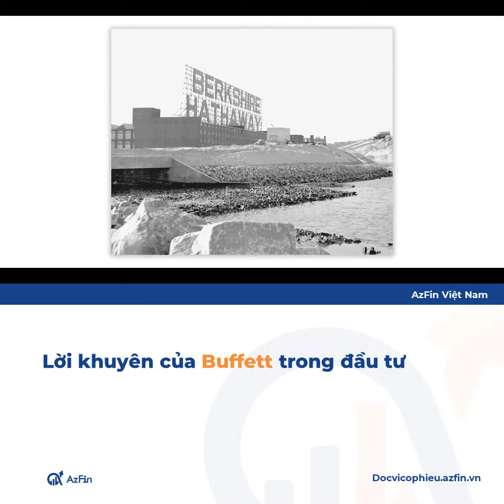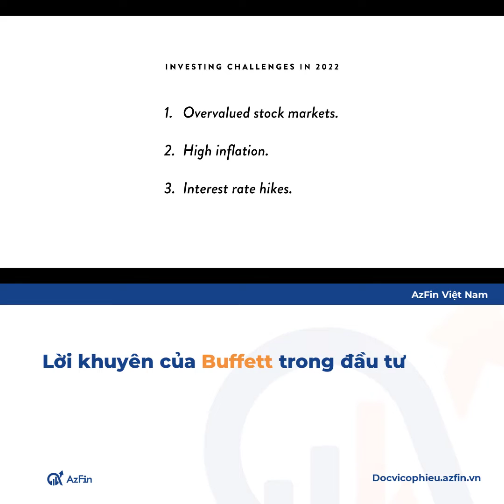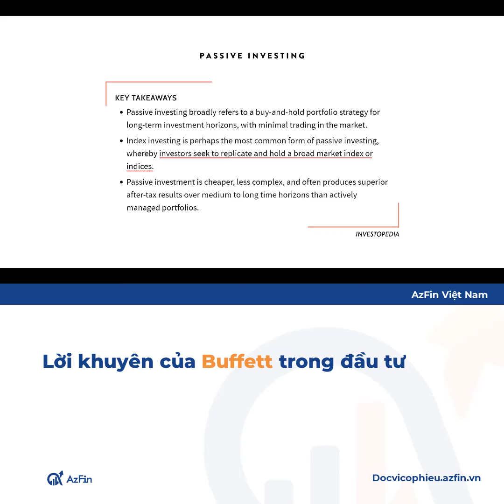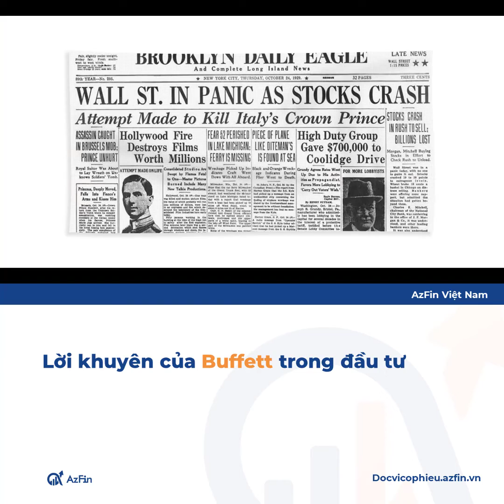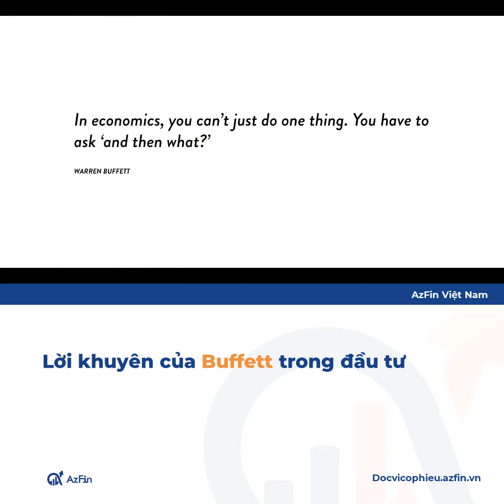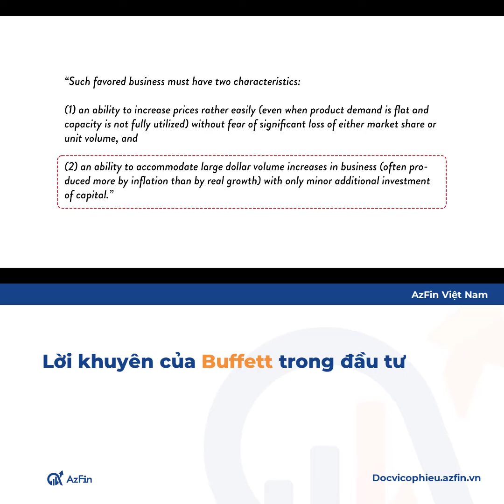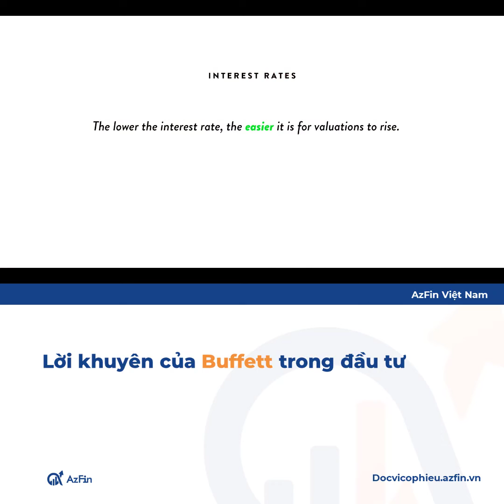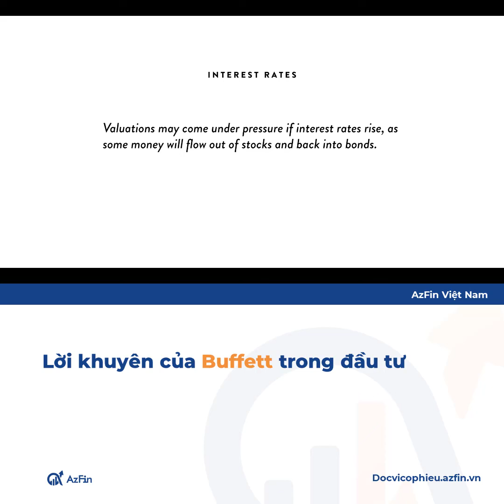WARREN BUFFETT GỢI Ý CƠ HỘI ĐẦU TƯ NĂM 2022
⚡ Tìm đọc thêm các quyển sách về đầu tư:
* Phương pháp đầu tư tích sản cổ phiếu, kim chỉ nam cho các nhà đầu tư mới
* Đầu tư tích sản là gì, tích sản tài chính là gì, tất cả sẽ có trong khóa đào tạo đầu tư tích sản này (miễn phí):

⭕ Tìm hiểu và đăng ký tham gia Cộng đồng tích sản cổ phiếu - Tự do tài chính tại đây